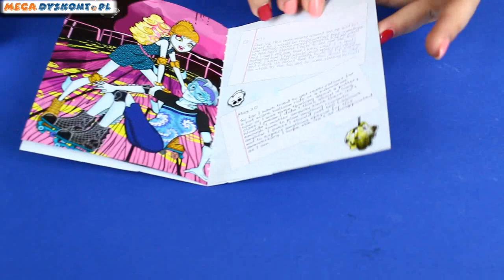Monster High - Lagoona Blue & Gil Weber 2-Pack - Wheel Love - CJC47 - MegaDyskont.pl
Lagoona Blue & Gil Weber od Monster High.

Gillington "Gil" Weber and Lagoona Blue are ready to roll into Monster High history as the most scary cute couple ever. Having walked the howl ways of the iconic school together since the beginning, they now come together in a two-pack of dolls that lets girls send them on a date right out of the box! And dressed in retro roller skating outfits, girls' imaginations can really take off. Daughter of the Sea Monster, Lagoona Blue, makes waves in a gore-geous patterned skating romper with pink belt and ruffled collar. Golden skates with blue fin accents look mons terrific with golden safety gear, including a finned helmet. Gilllington "Gil" Weber, Son of the River Monster, makes his own splash abandoning his signature helmet for sportier goggles and breathing tube. They match his purple patterned shorts, colorful wave-inspired shirt, black safety gear and black roller skates with fins. Girls will love taking this twosome out on a retro skating date to "sea" where it goes! Plus, a doll stand for each allows them to capture uhhh-mazing moves for play and display. Pack includes Lagoona Blue and Gillington "Gil" Weber dolls wearing fashions and accessories that include roller skates, elbow pads, knee pads, a helmet for Lagoona and goggles with breathing tube for Gil, plus two doll stands. ⤵️

ZAPRASZAMY NA NASZ NOWY KANAŁ!